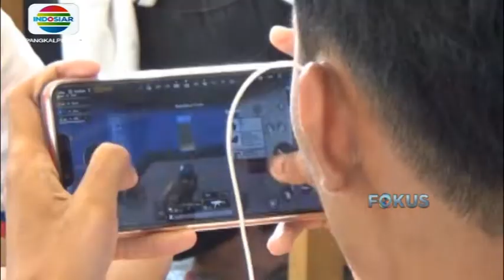INDOSIAR -- BERITA BABEL : RIBUAN GAMERS PANGKALPINANG IKUTI KEJURAAN GAME PUBG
KUMPULAN BERITA TERAKTUAL YANG TERJADI DI BANGKA BELITUNG KAMI SAJIKAN UNTUK ANDA